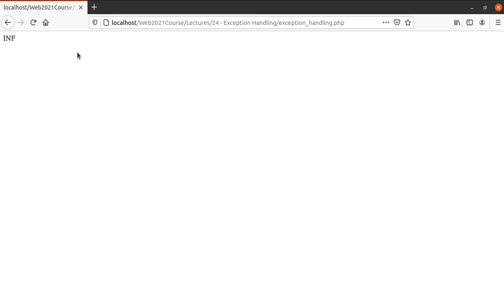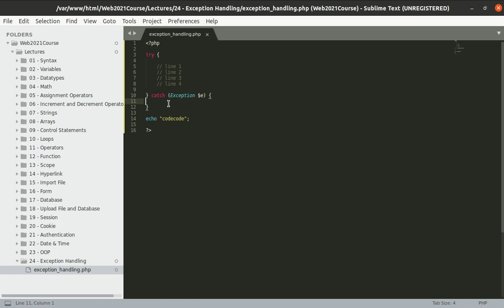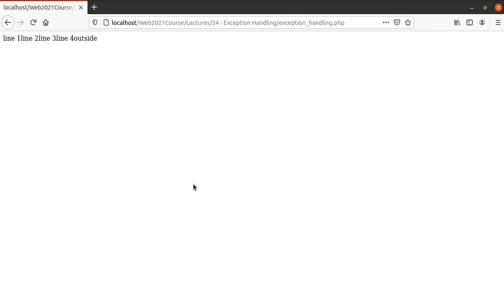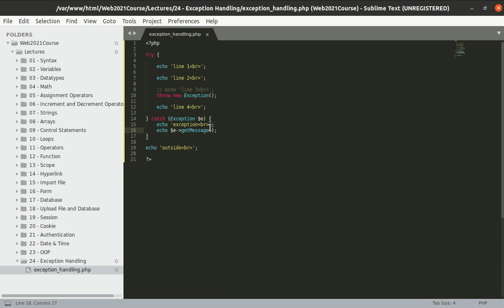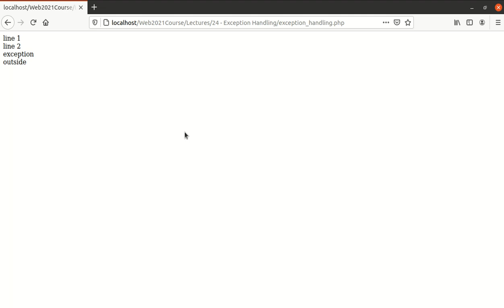85 PHP Web Development 84 Exception Handling